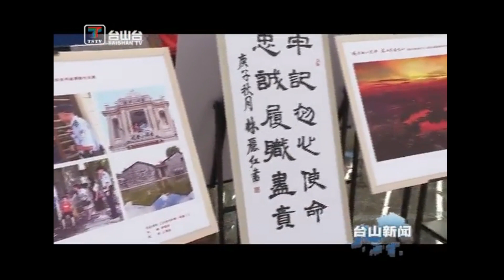台山新闻 我市各界举办丰富多彩的活动庆祝国庆（2020-10-04）